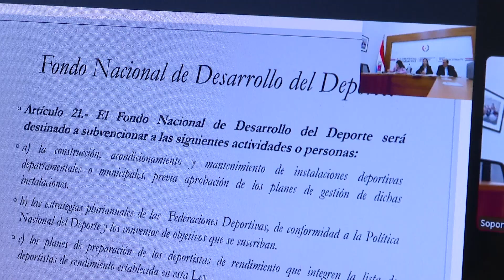Prosigue la primera edición del "Diplomado en legislación deportiva"